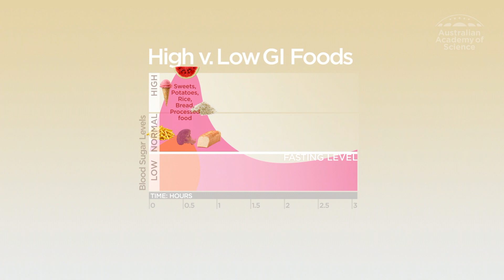Diet facts not fads